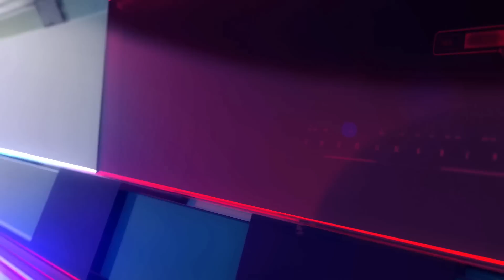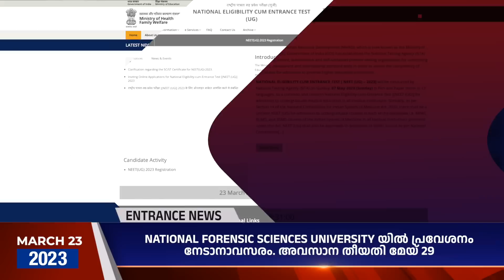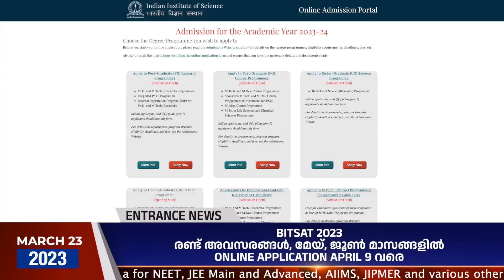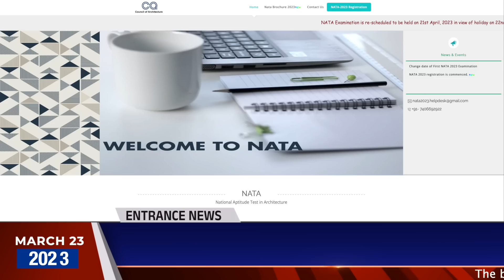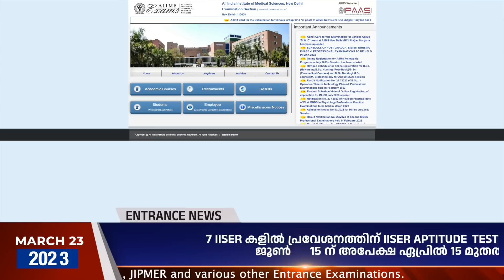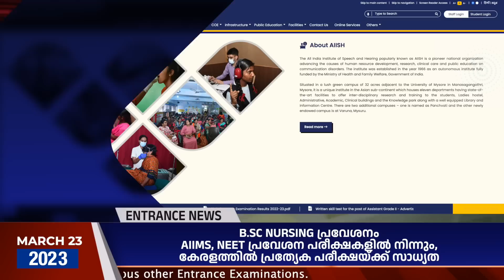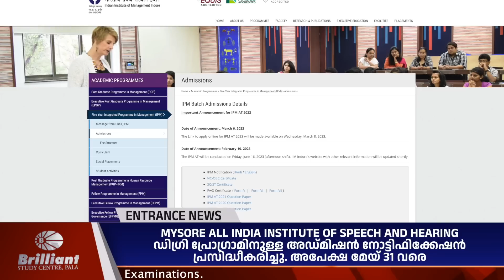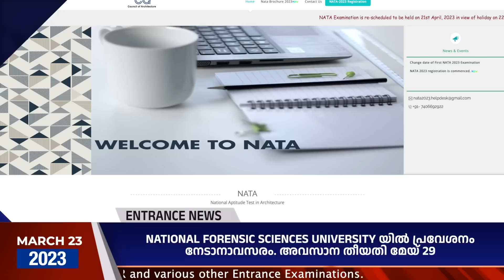Entrance News | Brilliant Study Centre Pala | 23 MARCH 2023